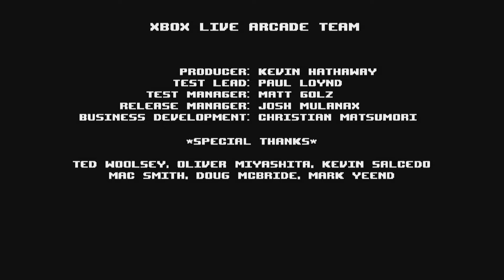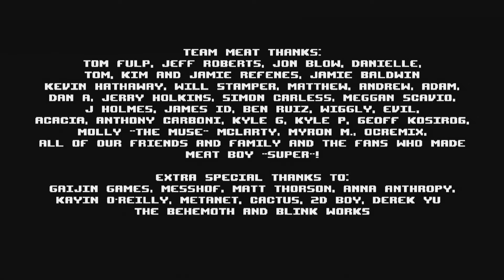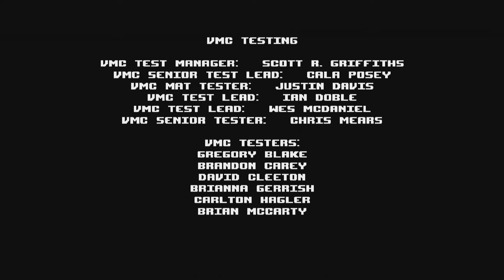Super Meat Boy - 106% - pt 6/7 - The End 100%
CH6: The End

0:03 - Cutscene

Light World:

0:25 6-1 The Pit
1:19 6-2 Schism
2:05 6-3 Echoes
2:41 6-4 Gently
3:36 6-5 Omega

4:59 6-LAST BOSS Dr. Fetus (Light World)
6:33 cutscene
7:07 Dr. Fetus pt. 2

8:08 - Ending cutscene
9:09 - End Credits

11:04 STATISTICS (after Light World)

Dark World:

11:19 6-1X Detox
12:08 6-2X Ghost Tomb
13:41 6-3X From Beyond
15:25 6-4X Maze Of Ith
16:44 6-5X No Quarter

18:09 6-LAST BOSS Dr. Fetus (Dark World)
19:37 cutscene
20:11 Dr. Fetus pt. 2  (Dark World)

21:20 - ALTERNATE Ending cutscene (Dark World)
22:50 - End Credits (again)

24:57 GLITCH LEVEL

26:30 STATISTICS (after Dark World)

This is my 106% walkthrough of a FANTASTIC indie game called: Super Meat Boy!

This game has an awesome replay system. After you finish a level, it shows all your tries at the same time.
So I usually show my successful run first and then the replay.
I didn't show the replay if: I accidentaly skipped it, if there were only few tries... stuff like that.

On levels that has a bandage on them, I always get the bandage first. Then if necessary... I'll replay the level to get "Grade A+".
For those who don't know you need to get "Grade A+" on "Light world" levels in order to unlock its "Dark World" version. Which usually is A LOT harder!
You get "Grade A+" by doing the level quick enough.

This is my second time ever to do 106% in this game. So there are a lot of fails. Most of the levels I played for the first time in almost 2 years.

I had a lot of fun doing this! Try this game out, if you haven't already!

X-Box Live Arcade or PC (Steam)

I'm playing the X-Box version.